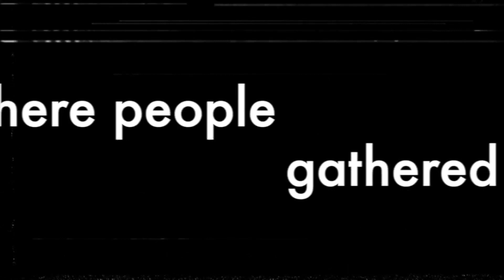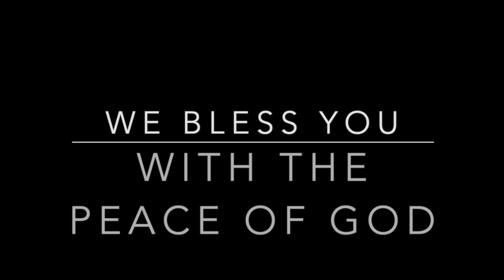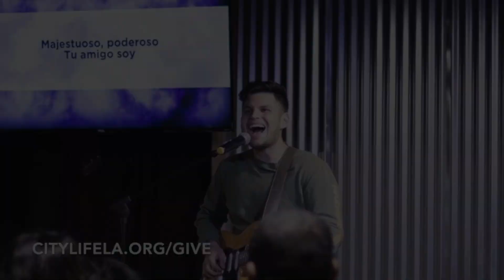🔴 Live! 🏠🌎 Perfect Prisons (10:30am)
Join us for inspired worship and a powerful word with Pastor Jeff Tolle.

Live service | We are CityLife, in Los Angeles - California.

If you want to know more about CityLife visit our and our official YouTube channel

Remember to use these hashtags: citylifelathome radiatejesus /